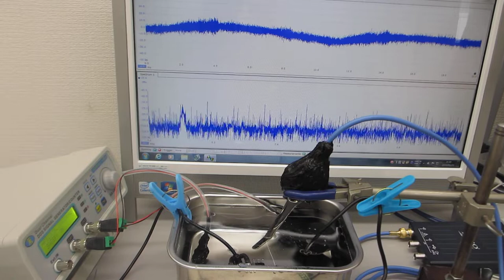超音波システム（音圧測定解析、発振制御）を利用した実験（ステンレス容器と超音波加湿器の組み合わせ技術）